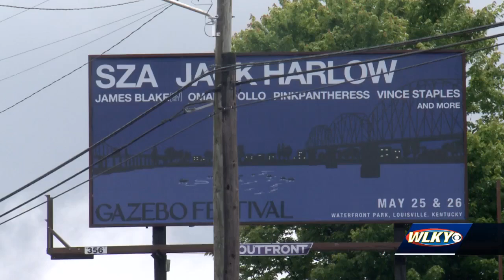Lending a helping hand can land you free tickets to Gazebo Festival in Louisville